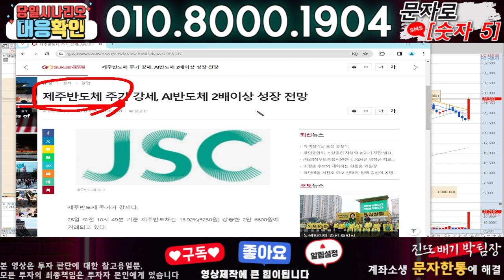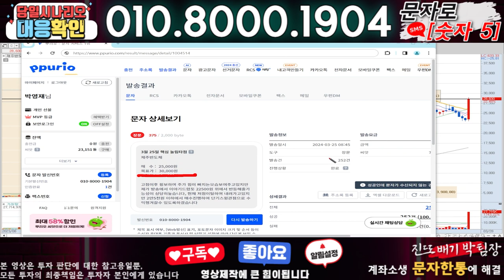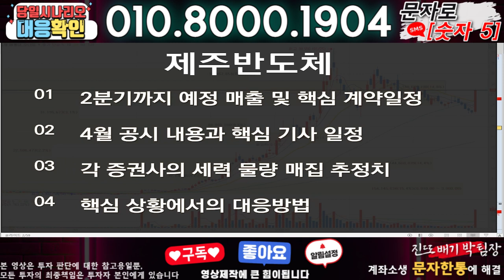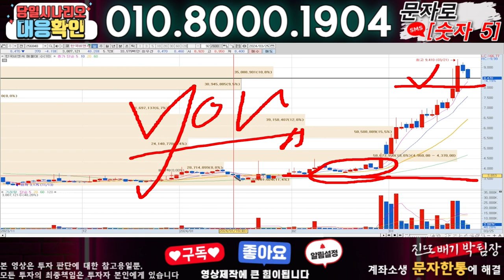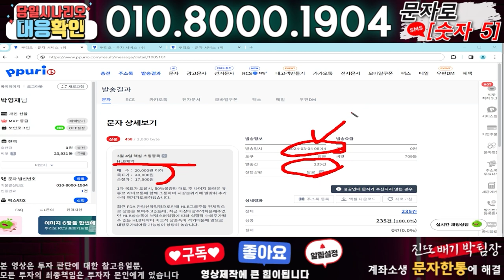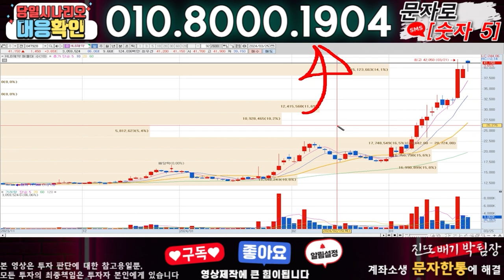제주반도체 ) 3분전 기습속보-공식입장발표!! 무슨일인가?